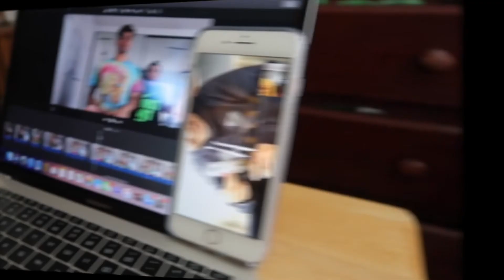We have a Little Photoshoot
I have all these randoms videos juss   chillen  in my laptop, sooooo imma juss  be making a lot montages. I dye my hair blue, then we go to Laguna. it was a fun day fr.